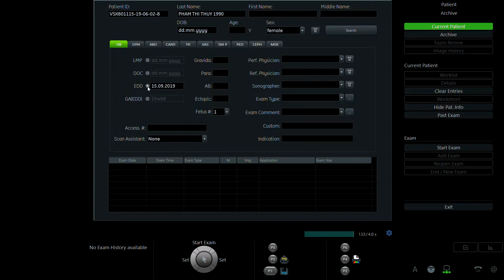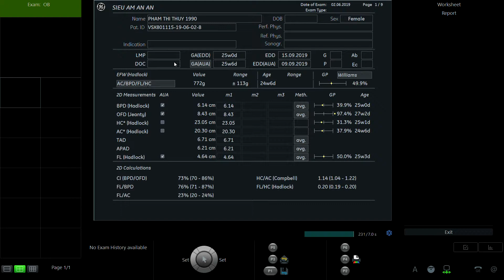PHẠM THỊ THỦY